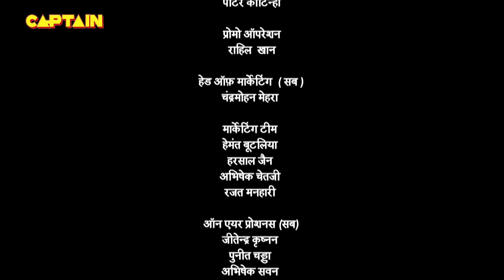आखिर क्यों मारना चाहते हैं पंडित रामा कृष्ण तथाचार्य को - तेनाली रामा - EP. 796